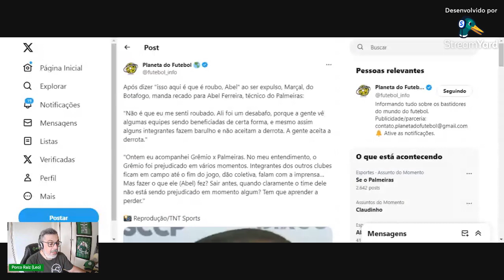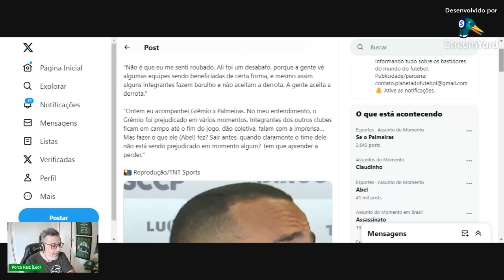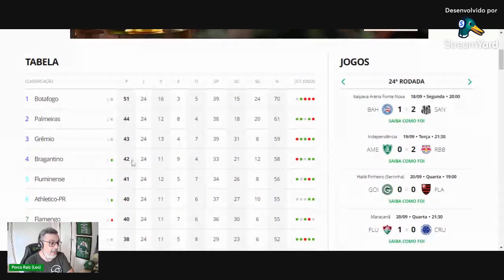FALOU DO ABELI NÃO GOSTO DESSE SISTEMA E NEM DO QUE E LE TEM ENTREGUE!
Essa canal não é jornalístico mas sim desenvolvido para estabelecer um bate-papo de torcedor para torcedor.
Trarei notícias e novidades que por ventura me cheguem através de meios que possuo, e de alguns contatos privilegiados que fiz durante minha carreira profissional no decorrer de tantos anos.
Não faço double-check das informações que recebo e portanto expresso aquilo que me informam. Não tenho equipe jornalística de campo e todo o material que compõe o canal é produzido desse torcedor para você outro torcedor.

✔Contato para negócios:
❯ Instag: @porco.raiz